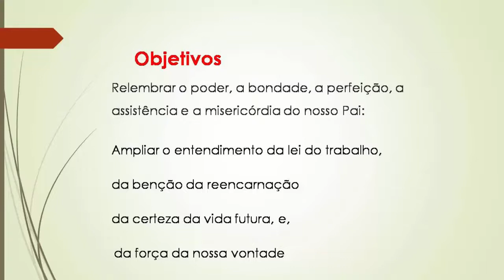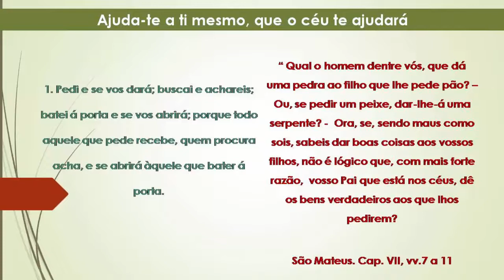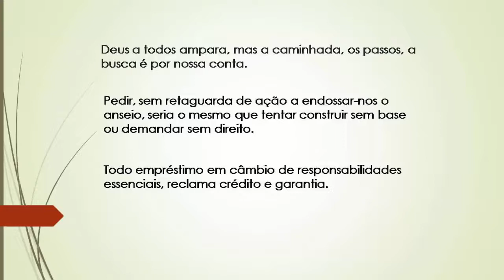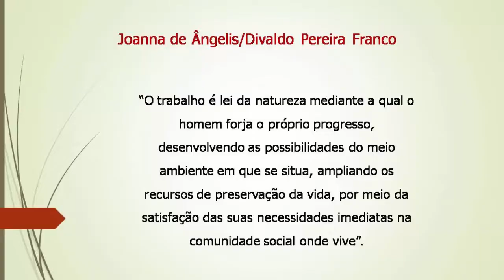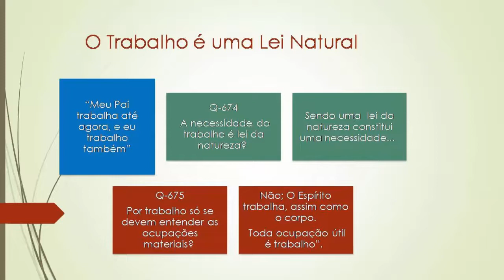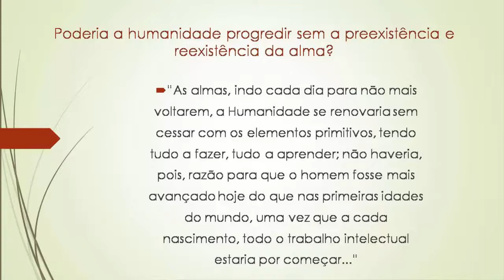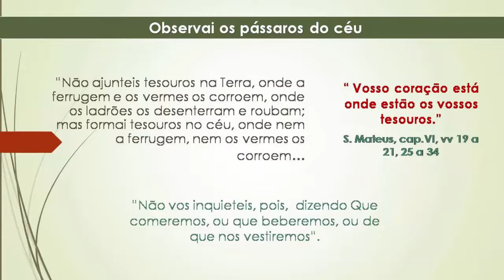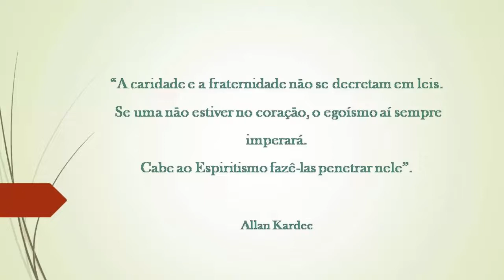MARIUSE VALENTIM - " BUSCAI E ACHAREIS " - 16/04/2019 - Irmão Tomé - Vitória/ES.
Palestra de MARIUSE VALENTIM,  em 16/04/2019, na Sociedade de Estudos Espíritas Irmão Tomé, em Vitória/ES.